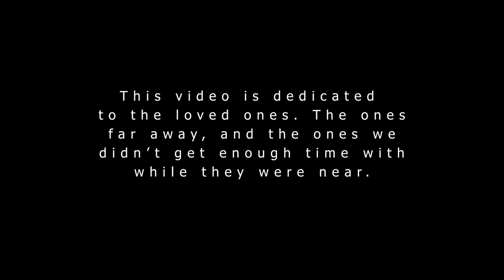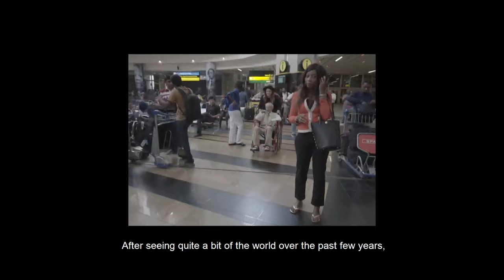When I'm A Man - Short Film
I used to wish I could live overseas and after many years of dreaming about it, I moved.

You'll notice it starts with someone quoting a poem on stage. That's my grandfather standing on the stage. He's 94 and that was about 4 years ago. He's quoting a poem he learnt in primary school.

When I am a man
I'll be a blacksmith if I can
clang clang clang will the anvils ring
and this is the way the blows I'll swing
I'll shoe your horse sir, neat and tight
then trot down the lane to see if it's right
when I'm a man.

My final thoughts.
Leaving is what we always want to do but once you get on that plane there are sacrifices that come with it. Don't assume that you're ready to make those sacrifices. Some times the sacrifice of staying comes with a greater or more honourable reward.